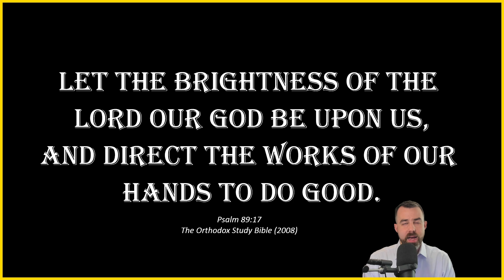Fifteenth Week After Pentecost: Saturday - 1 Cor. 4:17-21; 5:1-5, & Luke 5:27-32 - October 5, 2024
Daily Orthodox Christian Scripture Reading for the Fifteenth Week After Pentecost: Saturday - October 5, 2024

ST. PAUL'S FIRST LETTER TO THE CORINTHIANS 4:17-21; 5:1-5

LUKE 5:27-32

Book: The Bible and the Holy Fathers for Orthodox, Compiled and Edited by Johanna Manley